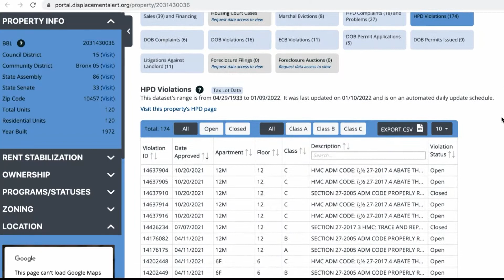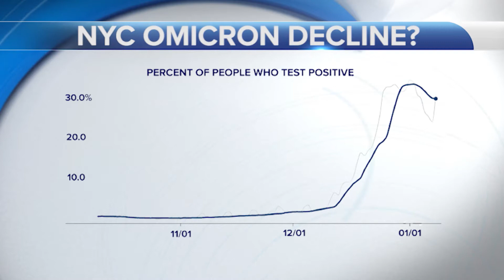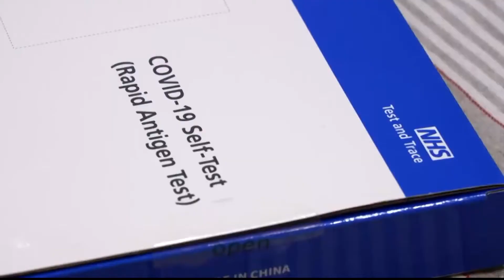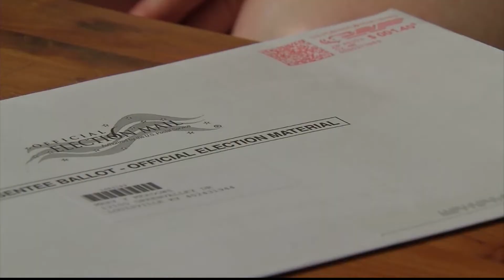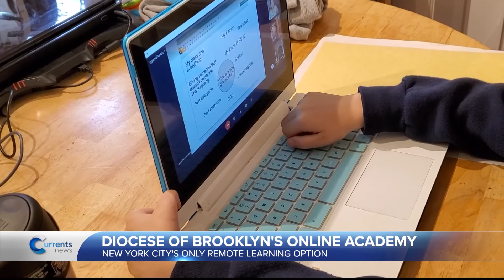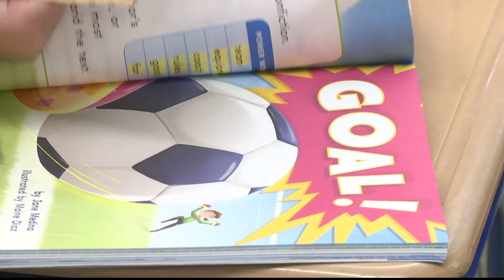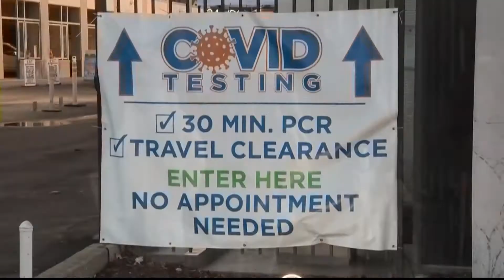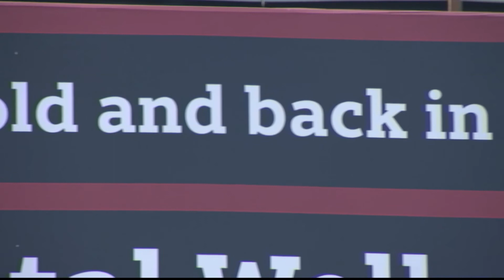Catholic News Headlines for Tuesday, 1/11/22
As the investigation continues into that deadly fire in the Bronx, the city is coming together to help the victims.

The Tremont neighborhood is also coming together in prayer. A Mass was held last night at St. Simon Stock Church, which is just around the corner from the building.

President Biden is speaking today in Atlanta, renewing his push for new voting rights measures.